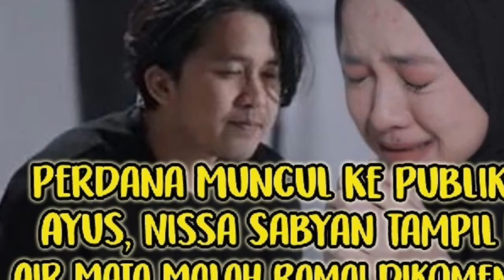Lagi lagi kemunculan Nissa dan Ayus Sabyan jadi bahan netizen untuk klarifikasi